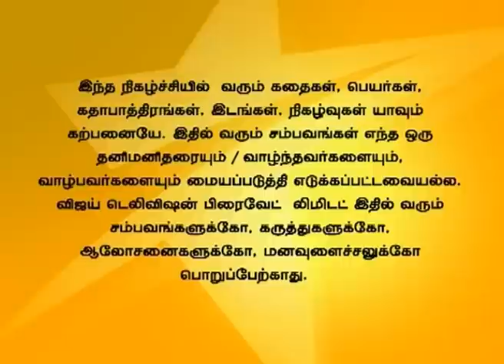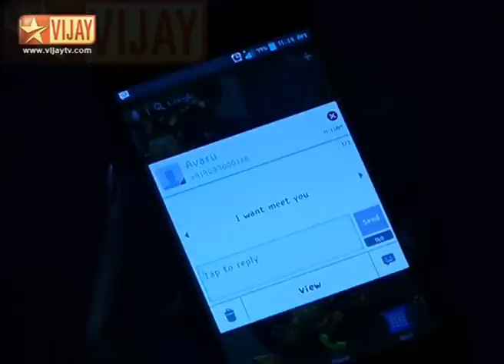Deivam Thandha Veedu Full Episode 456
Seetha gets upset as she is unable to see Ram. Ram tries to talk to Seetha to explain about it. Chithra refuses to listen to Ram's words.ராமை
சந்திக்க முடியாமல் சீதா சங்கடம் கொள்கிறாள். தான் செய்தவைகளை நினைத்து ராம் வருத்தம் கொள்கிறான். ராம் தன் நிலைமையை சித்ராவிடம் கூற முயற்சிக்கிறான். ஆனால் சித்ரா அவனுடைய வார்த்தைகளை கேட்க மறுக்கிறார்.